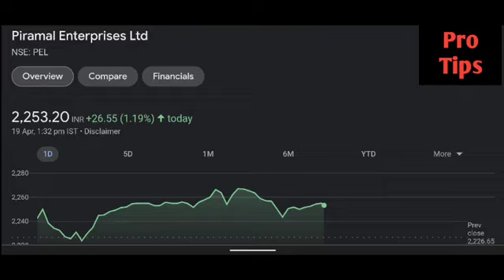Parimal enterprises share latest news | Parimal enterprises share price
parimal ade videos,parimal ade,parimalade,personal finance,stock market for beginners,investyadnya,yadnya investment academy,invesment,share market basics,stock market basics,yadnya